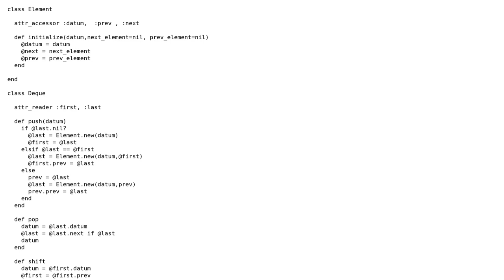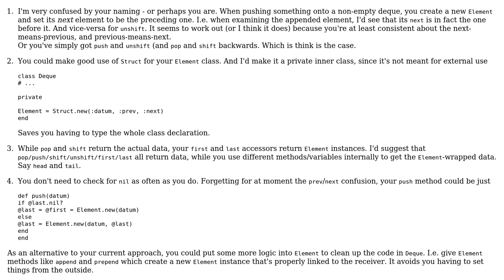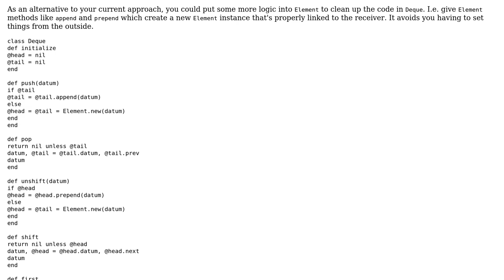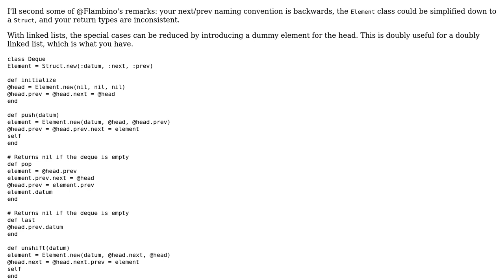Deque implementation in Ruby (2 Solutions!!)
Deque implementation in Ruby

With thanks & praise to God, and with thanks to the many people who have made this project possible! | Content (except music & images) licensed under CC BY-SA | Music | Images & others | With thanks to user Flambino user aarti user 200_success and the Stack Exchange Network Trademarks are property of their respective owners. You are responsible for your own actions.